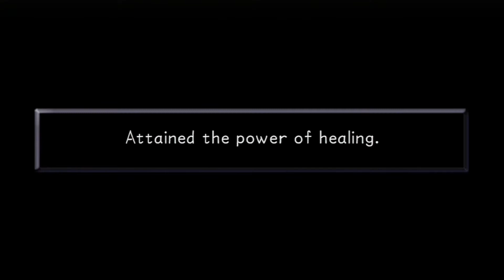Zagrajmy w Kingdom Hearts HD odc.5 "Bieganie po dżungli..."